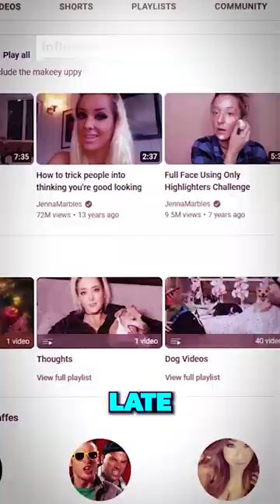What Happened to Jenna Marbles?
What happened to Jenna Marbles? She posted her last ever YouTube video in 2020 after shocking her fans with her retirement announcement.
Jenna Nicole Mourey, also known as Jenna Marbles, was one of the original stars of YouTube with over 20 million subscribers. Known for her comedic skits and hilarious videos with her many dogs, Marbles racked up a reputation as a well-loved comedian and was one of the first prominent YouTube celebs to emerge on social media.
However, in 2020, Marbles, 36, announced her decision to step away from social media and content creation.
It came after old videos of her portraying blackface resurfaced in the midst of the Black Lives Matter movement in 2020. One such video was posted in 2011, where Marbles imitated Nicki Minaj.
Jenna was also involved in other instances of controversy, such as her appearance in a 2011 music video where she seemingly contributed to racist lyrics against Asians with her vocals. There were also other clips where she made offensive remarks, downplayed other women, and engaged in questionable behavior.
Her social media accounts now remain largely inactive, and little is known about her current endeavors. However, a significant announcement regarding her personal life did surface in late 2022.
Julien Solomita took to Instagram to reveal that they had gotten married after nine years together.
The following January, Julien revealed to fans that his and Jenna’s home had been broken into by a woman after months of harassment
Aside from that, that’s the limit of what we know about Jenna’s life, but could we see a return?

WITH THANKS:

SOURCES: